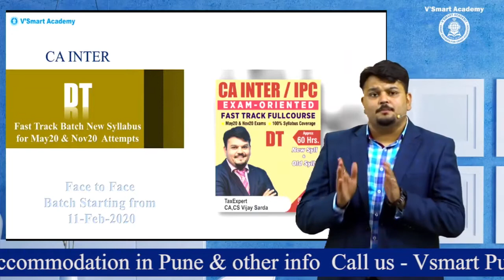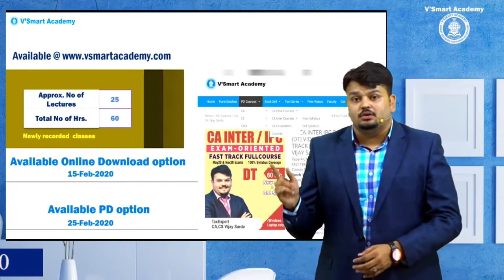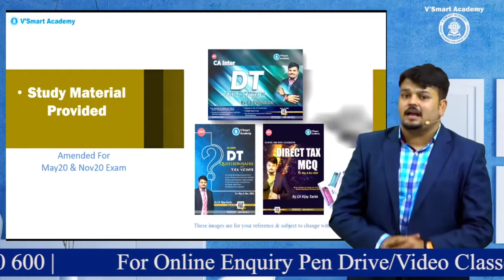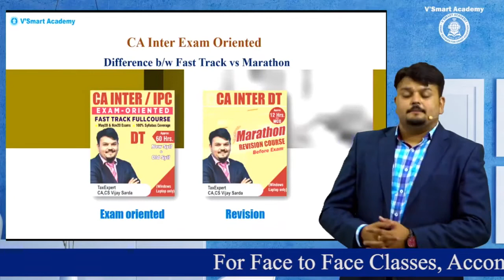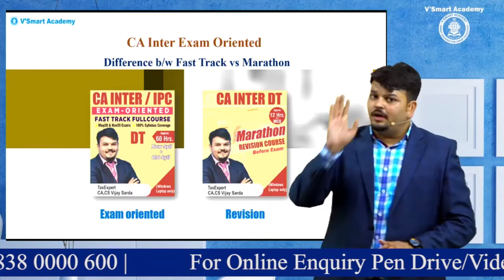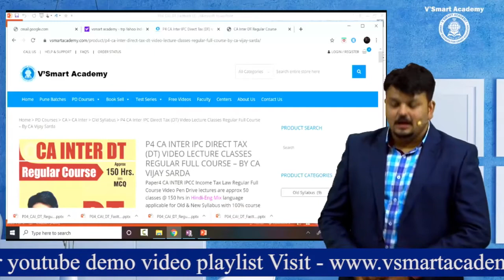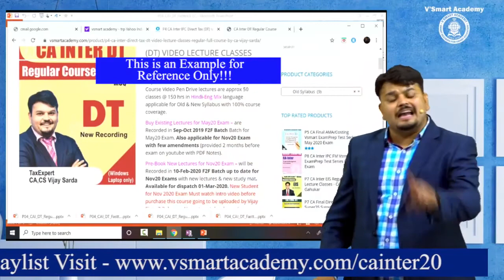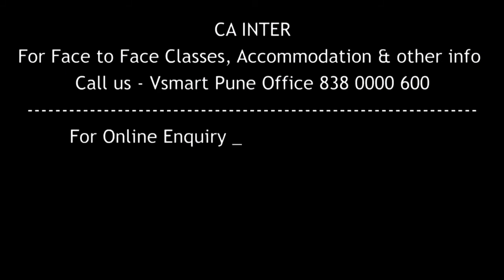CA Inter | Fast Track | Taxation | Introduction by CA CS Vijay Sarda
CA INTER INCOME TAX EXAM-ORIENTED FAST TRACK FULL COURSE is newly Recorded Video Classes from CA Vijay Sarda Sir's 10-Feb 2020 F2F Batch for New & Old Syllabus applicable for May20 & Nov20 Exams with 100% course coverage.